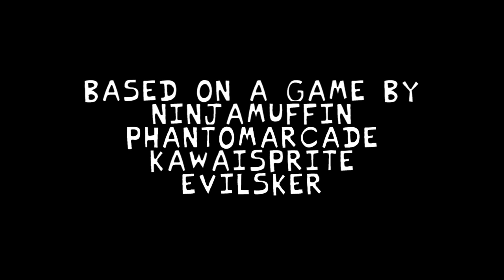Friday Night Funkin' VS RetroSpecter 1.5 FULL WEEK + Cutscenes & Minus Story Mode (FNF Mod/Hard)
Friday Night Funkin' VS RetroSpecter 1.5 Regular Story + Infernal Paradise University (FULL WEEK) for the PC in 2160p Ultra HD. This time we battle RetroSpecter & Sakuroma with their minus form.

I haven't played the 1st update, all I remember was buying a Retrospecter plushie and that was it. I can't remember why I didn't play the first version so I'll be playing all of the songs from start to finish including the ultra super hard ectoplasm everyone is talking about, the one with the transparent notes. RetroSpecter is a channel that creates epic music and streams a lot, you should check him out.

As of now there are only 2 characters we get to battle and that is RetroSpecter and Sakuroma, but it seems in the future there will be 7 characters in total. That is going to be a lot of songs, this mod already feels like a full game.

We'll be playing it on very hard mode for all VS RetroSpecter 1.5 songs. There are a lot of songs, cutscenes and 2 weeks.

Game Note: At long last, it's time to step up and face the demon of wrath himself! Enter hell to face off against RetroSpecter and prove your worth! Fight Minus Retro in an all new 1.5 Update!

All Songs from Friday Night Funkin' VS RetroSpecter Full Week Mod Timestamp:
00:00 Game Over Animation
00:32 Warning
00:41 Intro
00:53 Title Screen
01:10 All Weeks
01:56 Cutscenes 1
02:44 Satisfracture Song
04:56 Cutscenes 2
05:09 Spectral Song
07:26 Ending 1
08:00 Minus Week
08:11 Cutscenes 3
09:00 Preseason Song
11:18 Cutscenes 4
12:32 Sigma Song
14:53 Cutscenes 5
15:24 Acidiron Song
18:50 Cutscenes 6
19:34 Preppy Song
22:49 Cutscenes 7
23:29 Overtime Song
28:04 Cutscenes 8
29:04 Ending 2
29:46 Ectospasm Hell Song
33:13 Unlocking Fuzzy Feeling
33:31 Cutscenes 9 Ara Ara
34:00 Fuzzy Feeling Song
36:23 Cutscenes 10
36:58 Unlocking HeartMelter
37:22 HeartMelter Song
39:40 Ectospasm Apocalypse Song
42:56 Satisfracture Remix Song
46:25 Satisflatter Song
48:44 Ectogasm Song
51:57 Cutscenes 11
52:51 Fuzziest Feeling Song
55:17 Cutscenes 12
56:00 All Characters & Game Over Animations
57:58 Credits
58:07 Outro - CommunityGame

Mod Creators, Main Team for VS RetroSpecter below